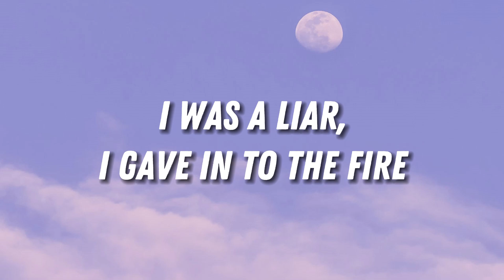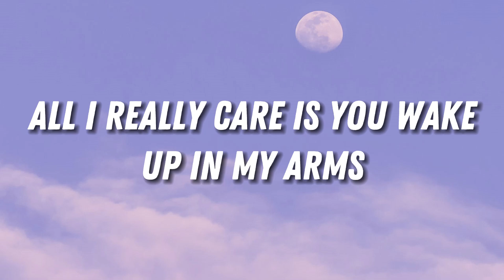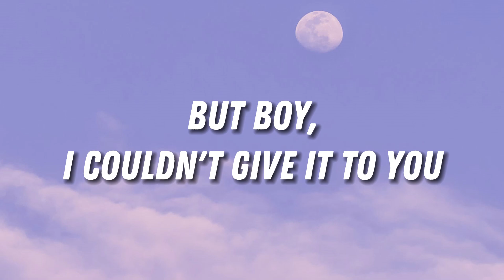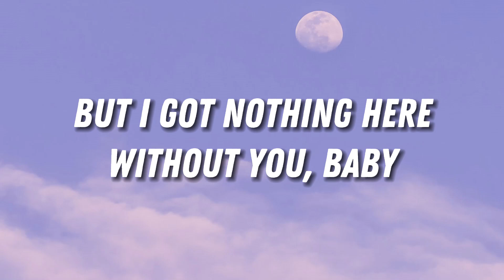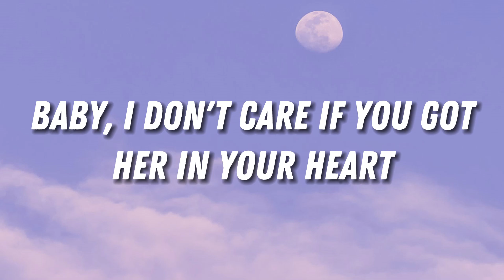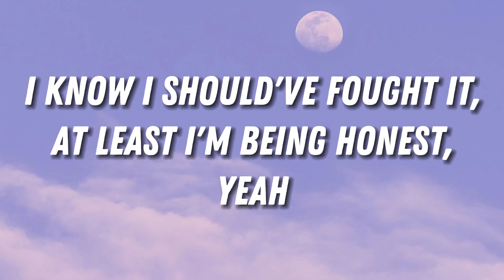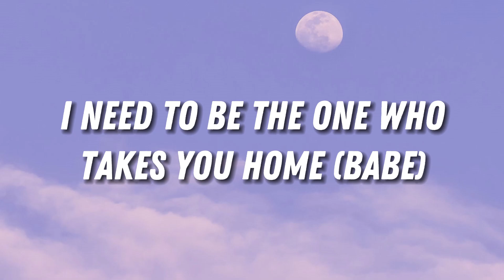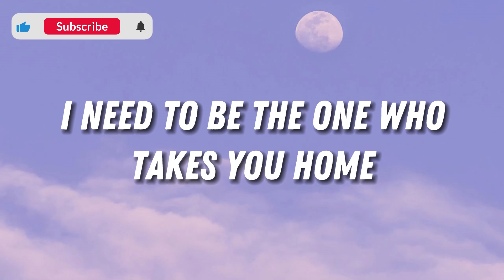Ariana Grande - One Last time (Lyrics)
🔔 So right, you make everything feel so nice.